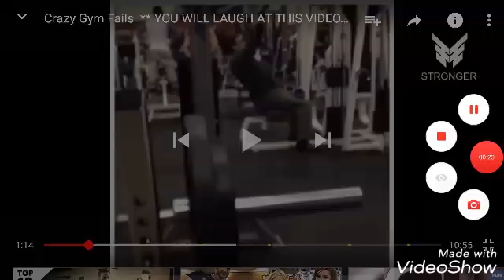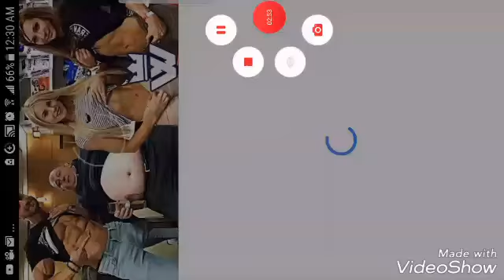reactions at gyms to flat earth..warning graphic denial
Flat earth doesnt care what you think..its still flat